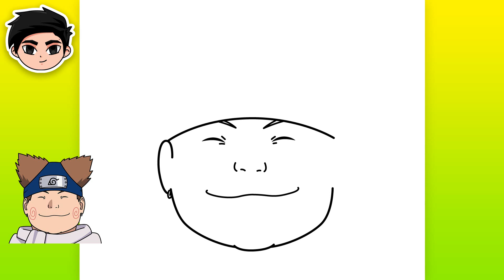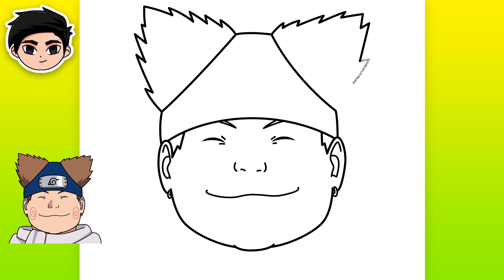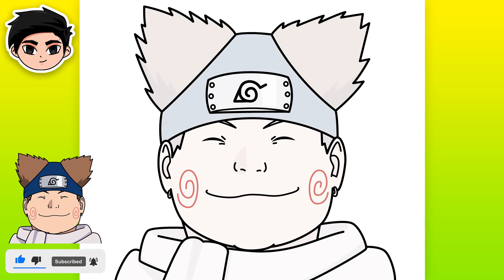Como Desenhar CHOJI AKIMICHI (Naruto)